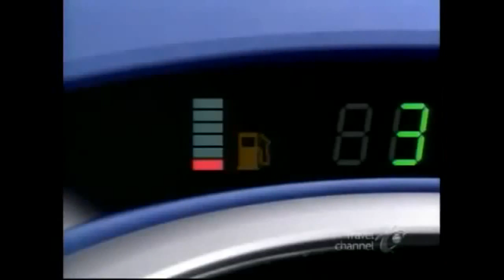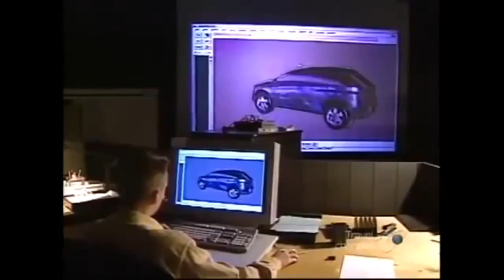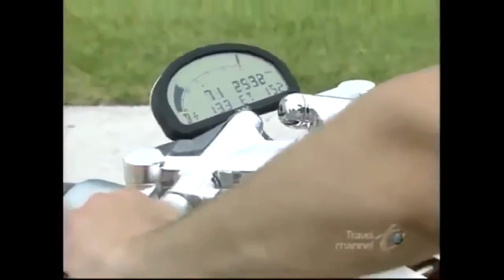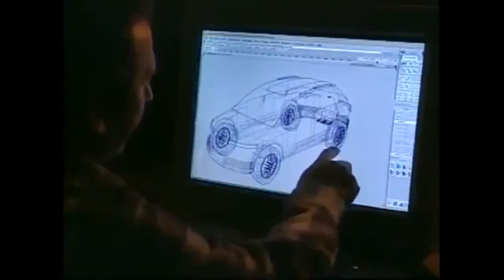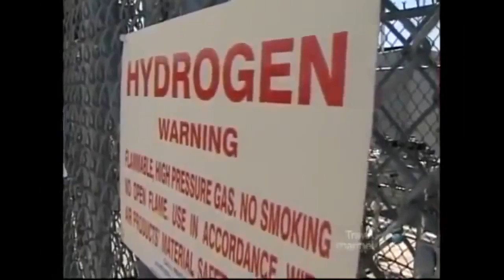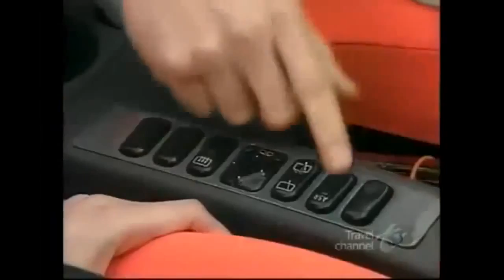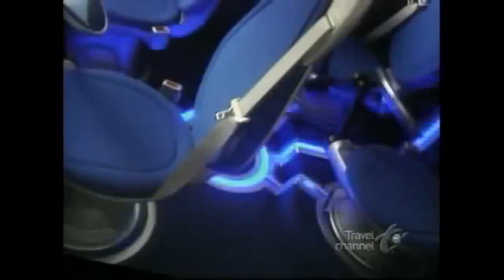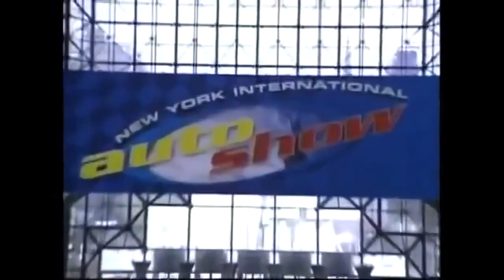Top the best car and moto 2015 to future Technology Science Documentary HD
Top Gear BBC
Chris Evans is looking for potential petrolhead talent to join him on the new series of Top Gear!
Do you live, breathe and even eat all things automotive? Can you tell a Maserati from a Mazda by the thrum – or otherwise – of its engine? Do you know more about cars than any sane, balanced human should? Then we want to hear from you!